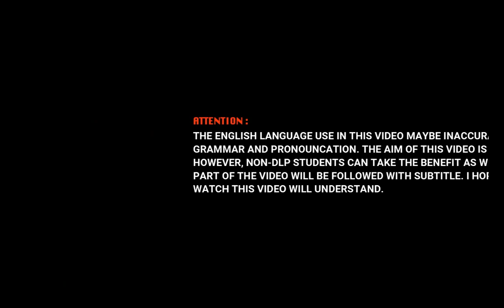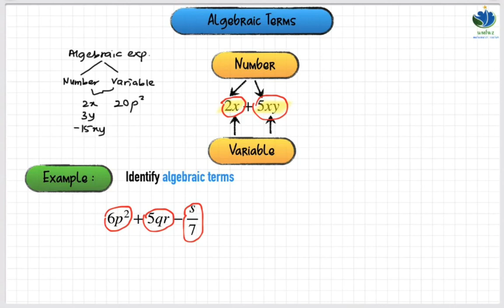KSSM Math F1 | Chapter 5 | What is Algebraic Term?